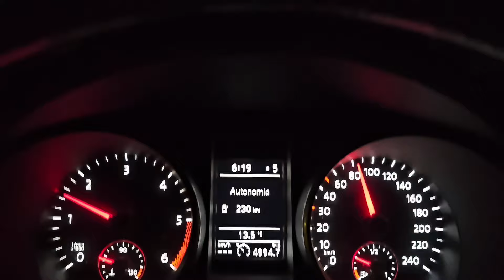IL FUNGAIOLO MISTERIOSO - 22 OTTOBRE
In compagnia di un grande fungaiolo...